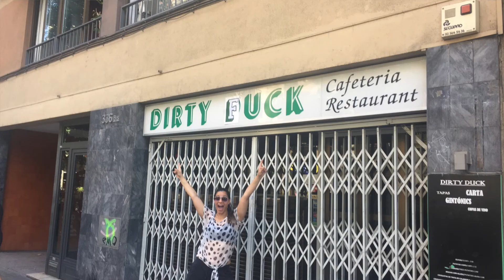Spain | Planet Positivity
Ola beautiful people and welcome to our ninth episode of Planet Positivity 🌍 Join us as we travel to Barcelona in Spain! 🇪🇸

In this episode:
* Flamenco at Tarantos
* Singing and Sangria
* Best Paella in Barcelona
* Sagrada Familia
* Arch de Triomphe
* Meet Aleks
* Gaudi's work
* Park Guell
* Magic Fountain show at the Museum

Much love to all you beautiful people 💜 Ally Ammo